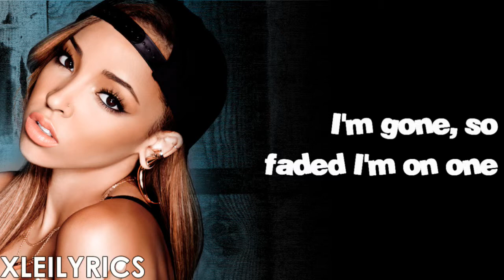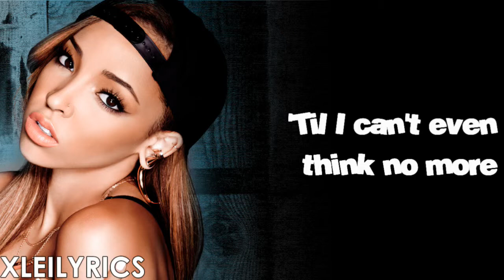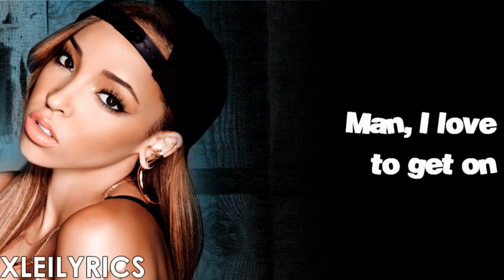Tinashe - 2 On ft .ScHoolboy Q (Lyrics Video) HD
Tinashe - 2 On ft ScHoolboy Q - Aquarius
*Intro includes the "Nightfall"(Interlude).